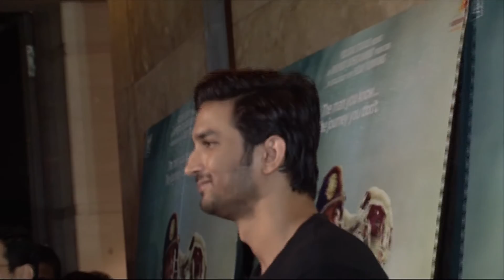'Har Gully Mein Dhoni Hai' Song Launch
Watch Sushant Singh Rajput & Neeraj Pandey at the launch of the song, Har Gully Mein Dhoni Hai from the film M.S. Dhoni.